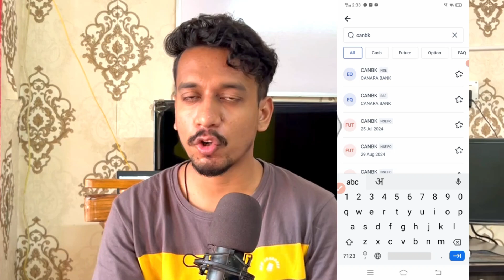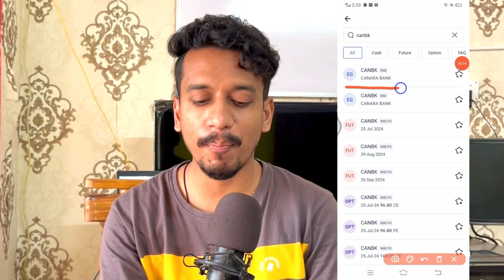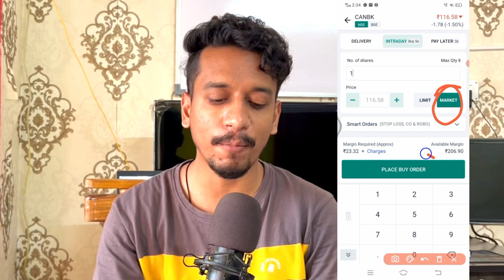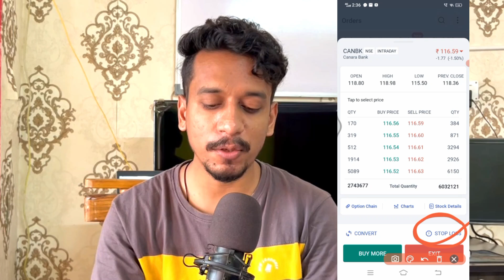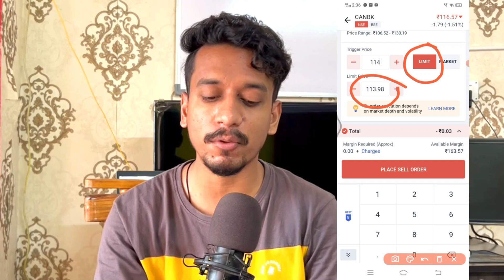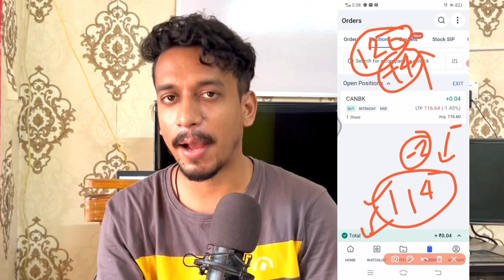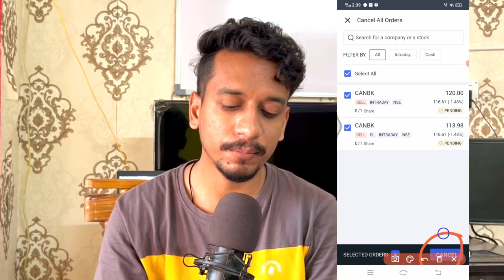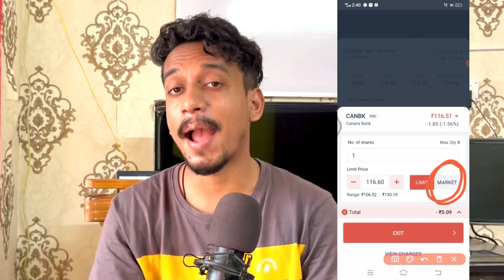Angel one में एक साथ Stop loss और Target Order कैसे लगाए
HELLO DOSTO..